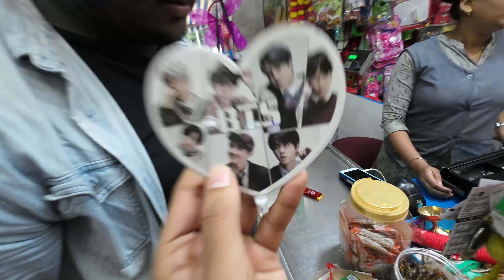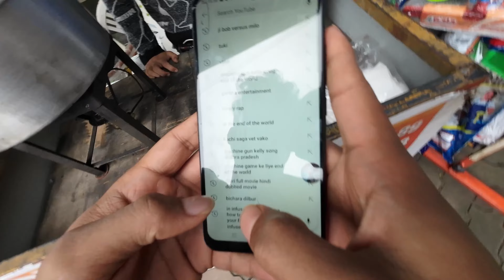Momos😅 in manglore